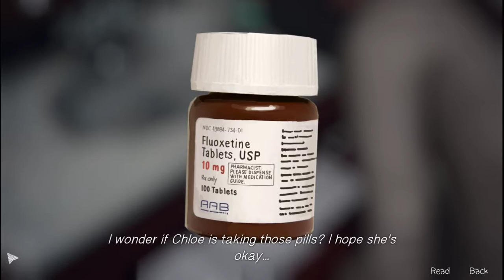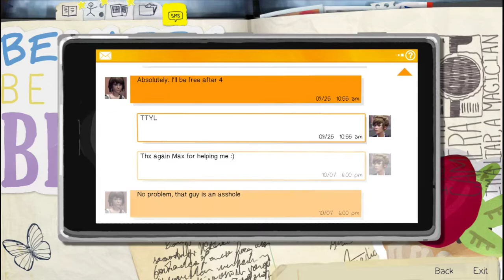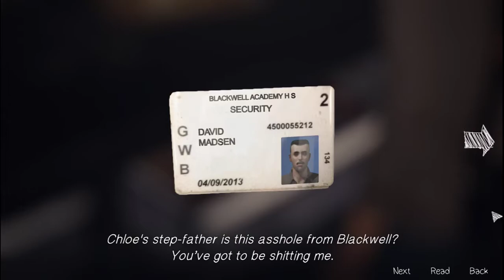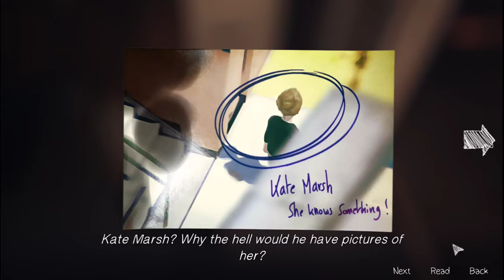Life is Strange EP 1 | Chrysalis Gamplay Walkthrough - Part 5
Life is Strange Gameplay Walkthrough Part 5 includes Episode 1 Chrysalis  of the Campaign Story for Xbox 1, PS4 and PC in HD. This Life is Strange Gameplay Walkthrough will also include a Review, Episodes and the Ending.